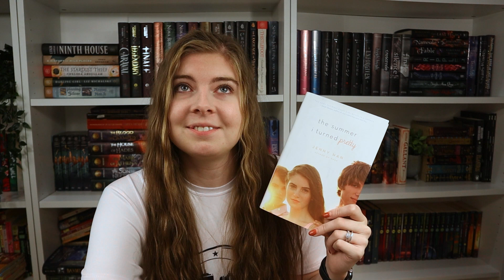these books ruined my life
OTHER VIDEOS YOU MAY LIKE

Hi, I'm Sam! I create bookish content with a mix of cozy reading vlogs, my monthly tbr game, and my journey to slow living and an intentional life.

I will read almost anything, but my current passions are new adult and adult fantasy romance. My favorite books at the moment are Outlander, A Court of Thorns and Roses, and House of Earth and Blood.